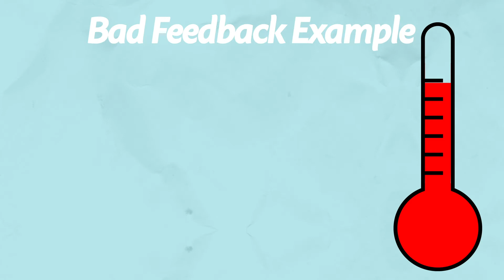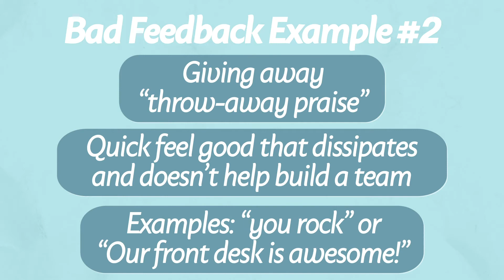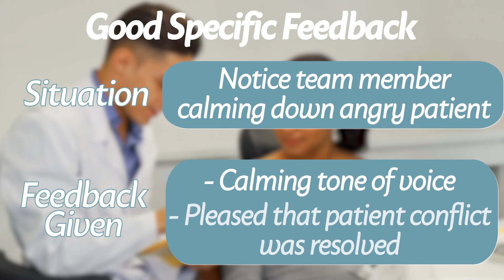The BEST Way to Give Feedback to your Team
Learn how to give feedback that actually HELPS! To find out more and get your FREE revenue reveal go

With the proper specific feedback, you can see immediate results in your staff retention and happiness! Stop giving "throw away praise" and start giving meaningful assessments to your business.

Shelley is the founder and CEO of Shelley Renee Consulting. As practice management consultant with over 15+ years experience, Shelly is an expert at helping dentists achieve a practice that is more peaceful, productive, and profitable.